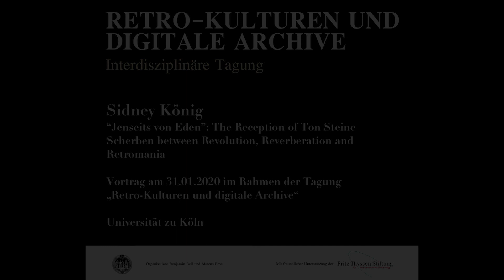Sidney König: The Reception of Ton Steine Scherben between Revolution, Reverberation and Retromania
Sidney König
“Jenseits von Eden”: The Reception of Ton Steine Scherben between Revolution, Reverberation and Retromania

Vortrag am 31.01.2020 im Rahmen der Tagung „Retro-Kulturen und digitale Archive“
Universität zu Köln
Organisation: Benjamin Beil und Marcus Erbe

Mit freundlicher Unterstützung der Fritz Thyssen Stiftung für Wissenschaftsförderung